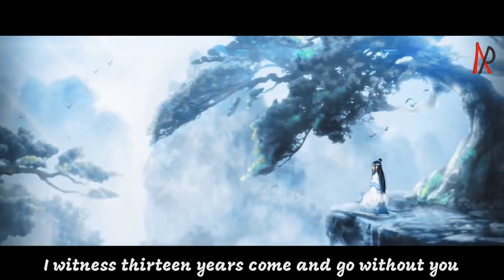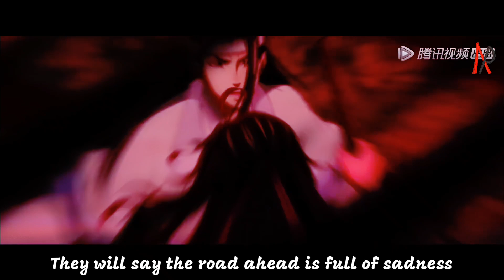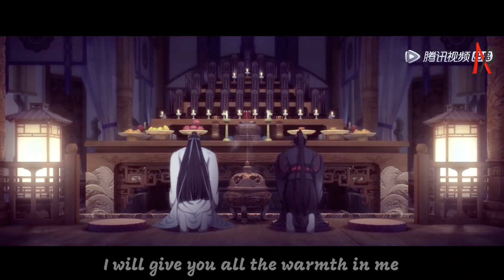Facing the world with you | AMV / DMV | Lan Wangji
Donghua: Mo dao zu shi
Song: Facing the world with you (With the same dust)
Artist: Ayunga

Thumbnail Artist: @vaneszq_